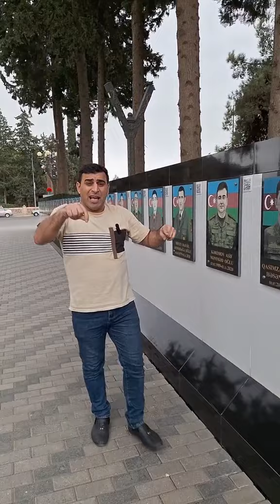Şəhidlərimizi yad etmək hər bir vətəndaşın borcudur anım günü 27 sentiyabr yad etdik